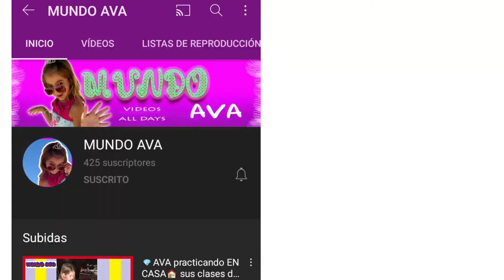💎AVA e seu paseio em bicicleta 🚵‍♀️ no mato de BOTUVERA com sua amiguinha🐮 A VACA LOLA🚥video curto🚥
➡️ ACTIVA A CAMPANINHA DAS NOTIFICACIONES 🔔 PARA SER NOTIFICADA/O DOS NOVOS VIDEOS DO CANAL

Oi pessoal, tudo bem? Espero que estejam curtindo um video amais da AVA. Beijo grande.

ATIVE AS NOTIFICAÇÕES PARA RECEBER NOVOS VÍDEOS •SOBRE MEU CANAL

• Olá!! Caso não me conheça eu sou ava valentina.eu so argentina e brazileira. Comecei no youtube em 2019 um domingo com meu pai. O que antes era um hobby, se tornou minha paixao. E atualmente continuo gravando videos na internet. Aqui no canal vocês vão me ver, principalmente, junto com minha família, composta por mim, meus país, meus primos, meus avós, meus tios e tias e meus amigos e amigas. Nossos dias são comuns, fazemos coisas divertidas y aprendemos muito, aproveitamos as brincadeiras com slimes para explorar cores e texturas, fazemos experiências com massinhas diferentes para desenvolver várias habilidades, além de algumas viagens e passeios com a família e amigos. Espero que goste do meu canal e seja muito bem-vindo(a)! :)